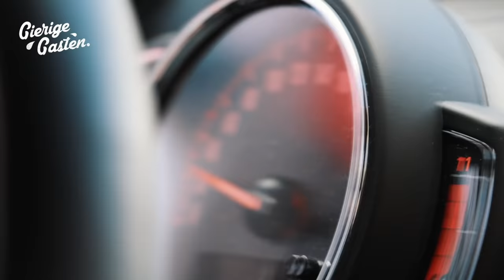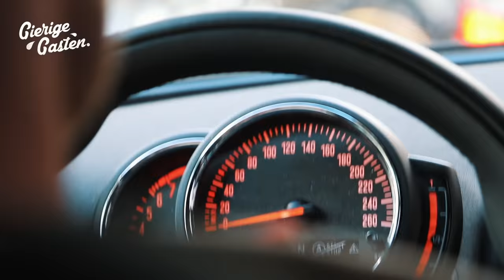Zo jat de auto van je beste vriend! | Gierige Gasten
We hebben een sneaky manier gevonden om de auto te getten van een goede vriend!